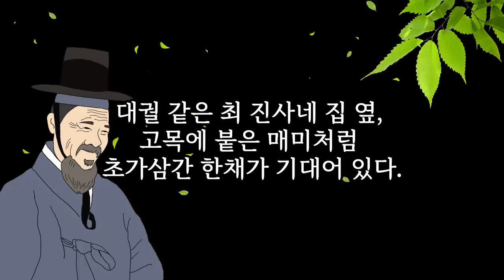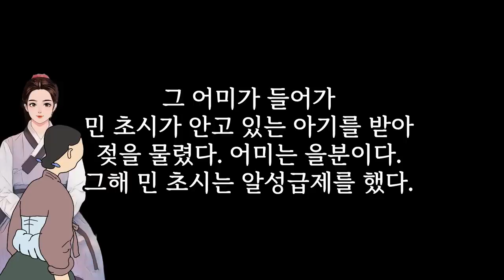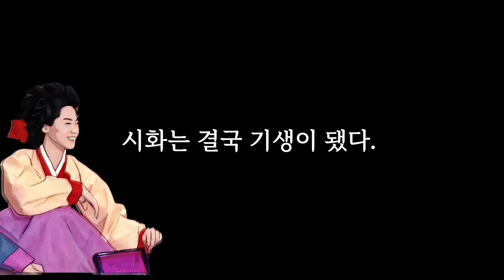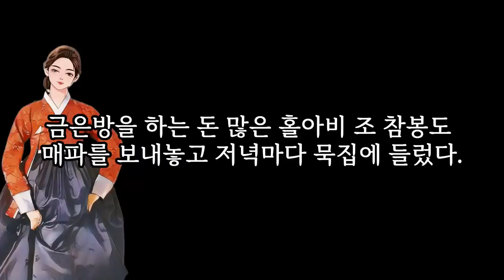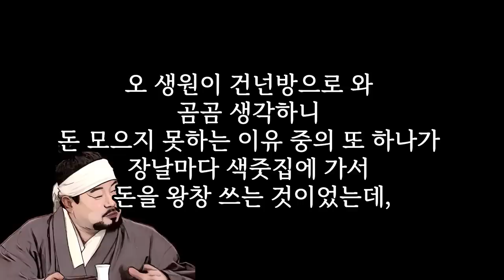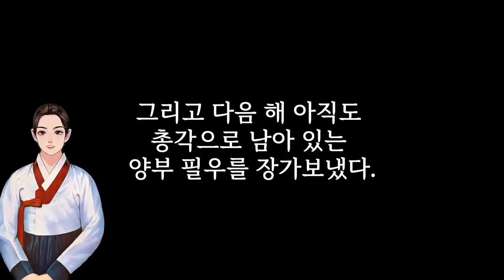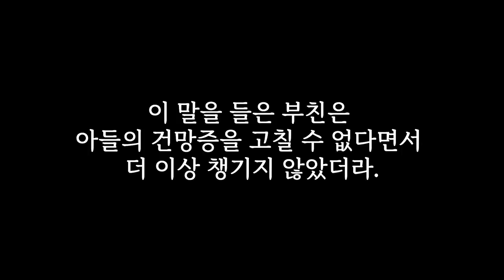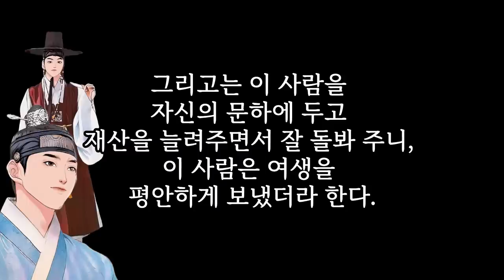오늘은 당신 굴뚝청소요 .... 비용은 안 받을께..? [해학과 웃음이 가득한 이야기]